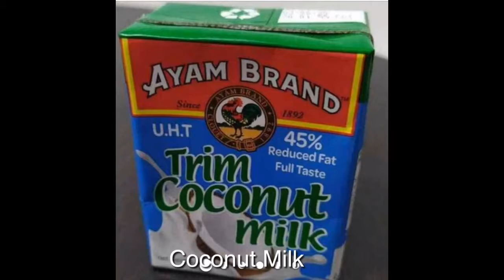Ginataang Kalabasa, Sitaw at Hipon (Squash, String Beans with Shrimp in Coconut Sauce)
Ginataang Hipon, Sitaw, at Kalabasa is a delicious shrimp and vegetable dish that you should try.
Ginataan refers to any dish cooked in coconut milk or coconut cream. This dish makes use of shrimps with shells and head on, string beans and squash.

Ingredients
1 lb shrimp cleaned
10 strings beans or sitaw, cut into 2 1/2 inch length
2 cups kalabasa or squash, cubed
2 cups coconut milk
1 medium yellow onion sliced
3 cloves garlic crushed
Salt and pepper to taste
3 tablespoons cooking oil
Instructions
Heat oil in a cooking pot.
Saute the garlic and onion until the onion becomes soft.
Put-in the shrimp. Cook for 1 to 2 minutes. Remove from the pot and set aside.
Meanwhile, put-in the bagoong alamang and pour-in the coconut milk. Stir and let boil.
Add the kalabasa (Squash). Cook for 8 to 12 minutes or until tender.
Put the shrimp back in the pot. Stir and cook for a minute.
Add the string beans (sitaw). Cook for 2 to 3 minutes.
Transfer to a serving plate. Serve.